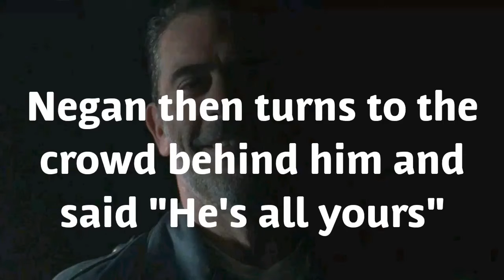The Walking Dead Season 8 Episode 15 |How I Want Simon To Die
Yes I love The Walking Dead.

To anyone who watched The Walking Dead Season 8 Episode 15 knows that Simon died by the hands of Negan after Simon attempted to take Negan out so he can take over as the leader of the Saviors. I personally feel that his death could be executed much better than what we saw on TV. This doesn't mean that his death isn't good, it could be executed better. This is how I want Simon to die. Enjoy!

The Walking Dead is an American post-apocalyptic horror television series based on the comic book series of the same name by Robert Kirkman, Tony Moore, and Charlie Adlard. The series features a large ensemble cast as survivors of a zombie apocalypse, trying to stay alive under near-constant threat of attacks from zombies, colloquially known as "walkers". However, with the fall of humanity, these survivors also face conflict from other living survivors who have formed groups and communities with their own sets of laws and morals, often leading to hostile conflict between the human communities.

Song is The Walking Dead Original Soundtrack - Theme Song HD.